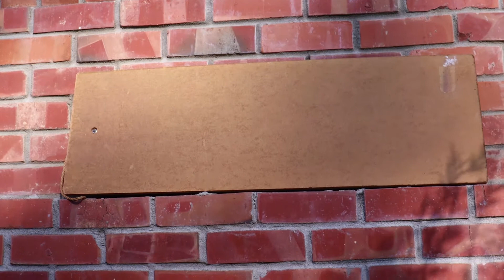The Timespent Show | Episode 13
Title: April III
Materials: acrylic paint, latex acrylic paint, pencil, and ink on wood
Size: 12" x 11"
Date: April 2021

Timestamps:
0:00 Intro
0:32 Cutting
0:40 Sanding
0:50 Painting
1:28 Two-Point Perspective Grid
1:30 First Vanishing Point
1:38 Second Vanishing Point
1:49 Inking
5:30 Outro